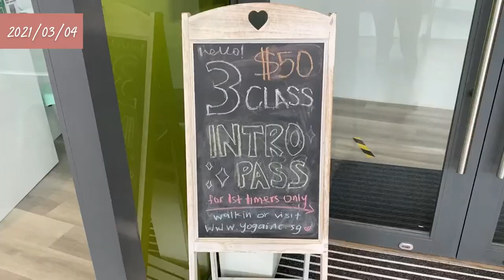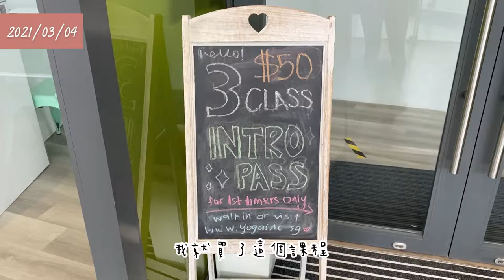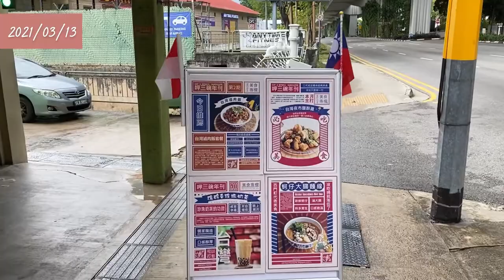🇸🇬新加坡工作｜March Daily Vlog (1) ｜Yoga Inc/Hale Yoga/Jumping SG課程體驗、Adventure HQ、呷三碗車站 • 2021🇸🇬